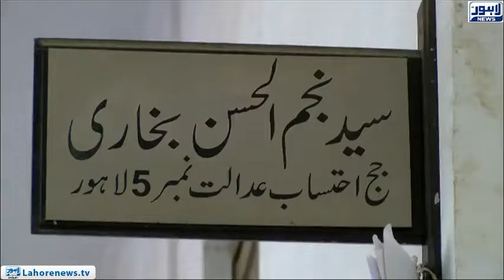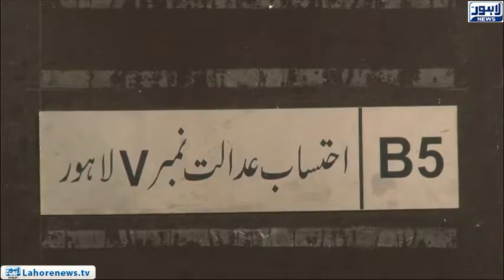Court resentment over not presenting Shahbaz Sharif